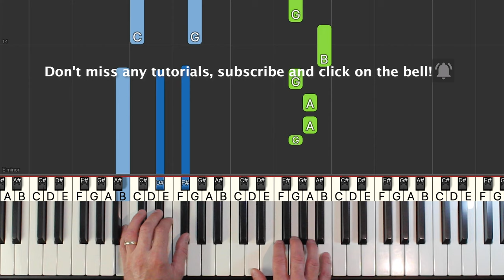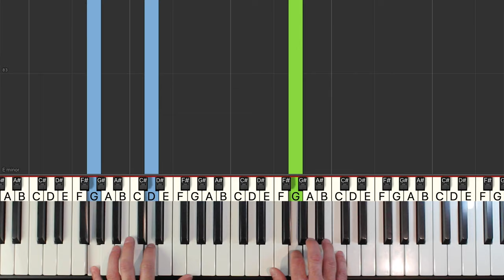Radiohead - Creep - EASY Piano Tutorial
Learn how to play Creep by Radiohead in an easy piano tutorial with synthesia. The sheet music is also available.